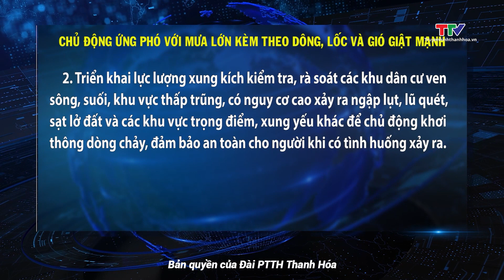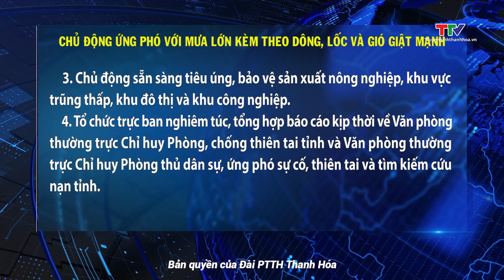Chủ động ứng phó với mưa lớn kèm theo dông, lốc và gió giật mạnh